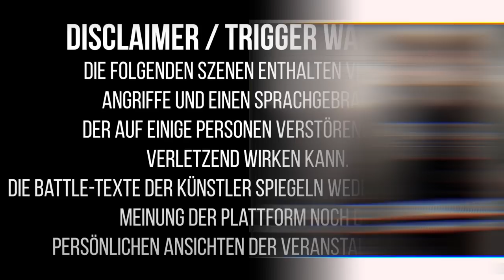Brian Damage vs Yarambo // Spektakulum Düsseldorf Rapbattle // DLTLLY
Battlesonntag! Viel Spaß mit dem fukkin Main-Match Brian Damage 🆚 Yarambo. Heute um 12:00 Uhr könnt ihr wieder voten

🔥 DLTLLY AUF TWITCH!

🙏 Danke für jeden Support! Bitte aktiviert nach abgeschlossenem Abo unseres Channels das Glocken-Symbol rechts neben dem Abokästchen. Lasst ein Like und Kommentar da, von Algorithmus her. Fettes DANKE! Eure DLTLLY​-Crew. Peace!